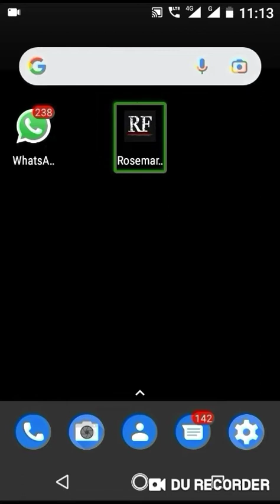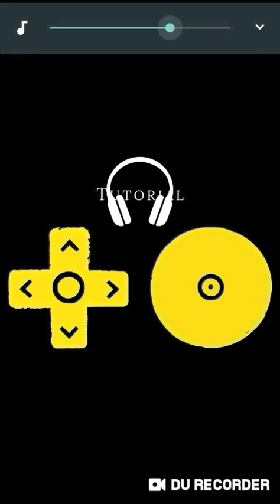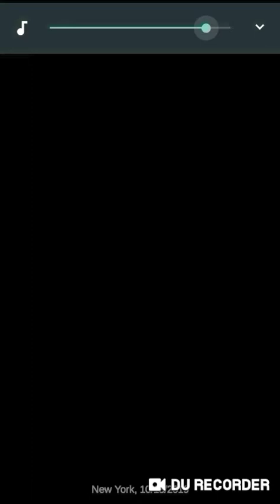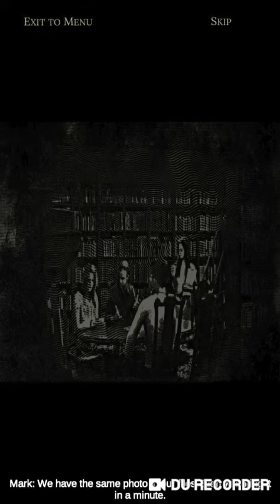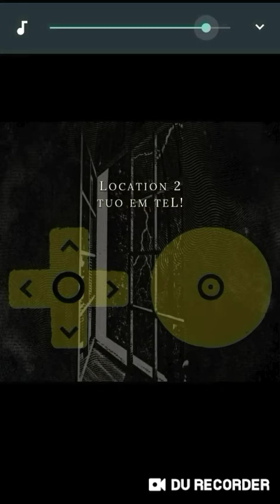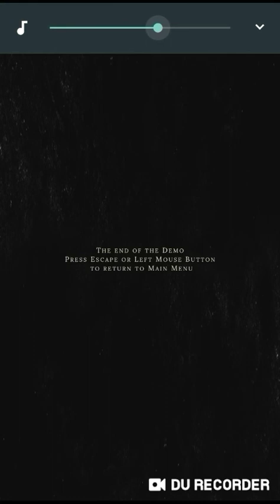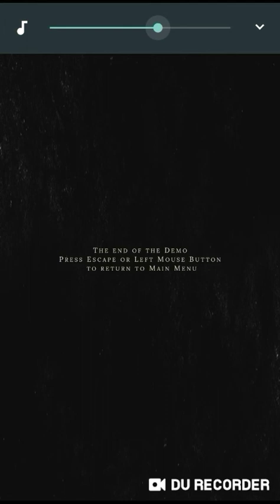how to play rosemary fate full demo in hindi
Role playing story adventure. A new dynamic audio game with mystery & suspense..

Are you looking for new role playing games with good story adventure?
Do you love thrilling adventure RPGs with captivating ambiance, voice acting, and sounds?
Well, prepare for something impressive that is just like made for you.

Meet Rosemary's Fate, the first game of the new genre of video games: Dynamic Audio Games. Our voice playing & ambiance sound game brings you one of the most exciting story role playing adventures. And it brings it in the most unique way where you need to use your headphones to play and see the game world through sounds!

🔊DAZZLING AUDIO GAME
Action, space, and plot are designed entirely by original 3D sound algorithms making Rosemary’s Fate one of the best accessible games for the blind and visually impaired. You explore a mysterious world that constantly surprises you with scenes painted by sounds and music. The audio game gameplay is similar to video games, but enriched with a total sensory immersion and lots of work left for the imagination that is stimulated by the amazing ability humans have to "see through sounds".

Rosemary's Fate is also a story stretched in three-time dimensions (or rather two-time dimensions and one place beyond time and space) that touches the deepest human questions about life and death. True sounds of the Universe were used to create original ambient and sounds effects. From horror ambiance and investigation challenges to unexpected sounds and dangerous creatures, everything in this audio text voice playing mystery will take you in a new gaming dimension.

📲FEATURES:
- unique storyline
- new unique dynamic audio gameplay
- original 3D sound algorithms
- simple controls
- skip scenes
- continue game
- amazing ambiance
- suitable game for blind and visually impaired

So, if you love mystery story games, Rosemary’s Fate should be on top of your list.

Try this exciting audio-based rpg adventure now for FREE.

✅Download Rosemary's Fate: Audio Story Adventure Game and PLAY NOW

EXPERIENCE A RIVETING STORYLINE
Under the facade of a happy woman, there are unexplainable anxieties and longings. There is one remnant of an unknown past from before she had been adopted, a totem of identity. Black and white picture of a group of people who seem… fearful? They stand in front of a monumental, red brick building. What are they afraid of? Who are they? And where? Thomas knows he must aid his beloved in the search for her roots. With the help of his friends from a history forum, he finds a lead! The building is the former Owinska mental hospital in Poland, from just before WW II began. And one of the ladies in the picture is… Her great-grandmother?

So, Thomas and Mary come to Poland, only to find another photography in an old Cistercian convent library. It’s exactly the same as Mary’s… Or is it? No, hold on, it isn’t. There’s this one little girl next to great-grandma. But before they have time to think, find any meaningful answers, there comes… Oh, we can’t explain this, you have to hear it yourself! Because this is where everything gets complicated.
Unexpectedly, Thomas loses Mary, his friends, and even the meaning of the world as he knew it. He tries to find himself in these new circumstances. Thomas wanders about in a labyrinth of corridors, sometimes thinking he still is in the present, and only hearing strange revenants. Sometimes realizing he’s now in a completely different place and maybe even time. Thomas hears screams in German, gun shots, crying… Now – or once upon a time – he will meet an extremely important little girl. Oh, and also there’s Blinky, a cat that seems simultaneously dead and alive – what a paradox…